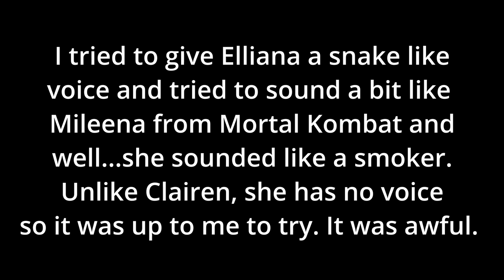You Should Pre-order Rivals 2...Now! - The Choice Cuts Tournament Allies of Aether Interview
Clairen: Hello everyone, it’s a pleasure to be interviewed and to return to this channel! Of course, I’m not alone.

Elliana: Hmm…this feels weird. I feel like I shouldn’t be here…

Clairen: Is there something wrong? Is it that dream you’re hallucinating again?

Elliana: I could’ve sworn I was in another event like this…but my head is hurting badly just thinking about it.

Clairen: Nah, ignore that stuff, we’re here to have fun! The only dream that needs to come true is another Rivals channel! (And to eliminate Loxodont as well.)

Elliana: …Fine. But after this, I’m blowing up the Air Armada. You have your things and I have mine!